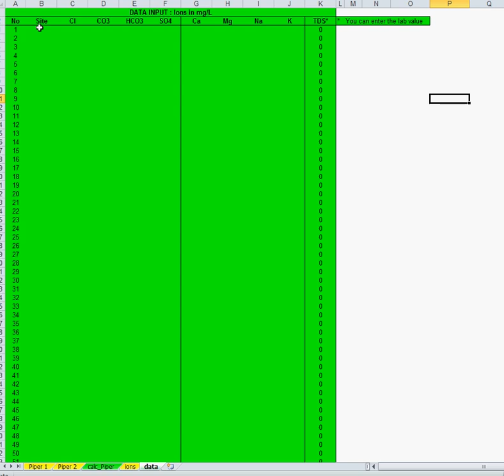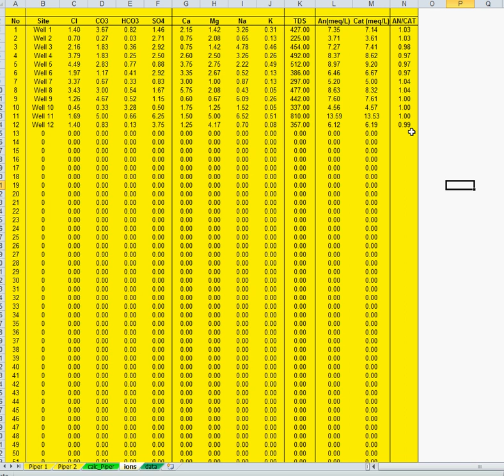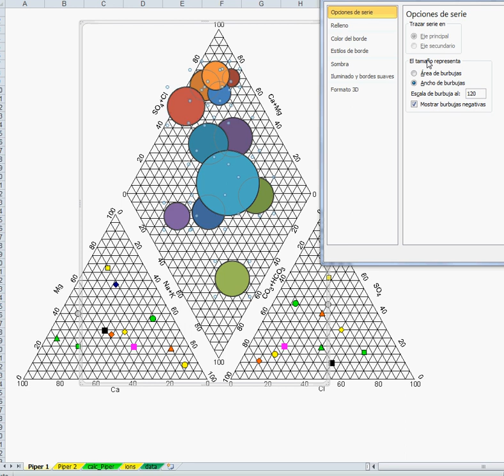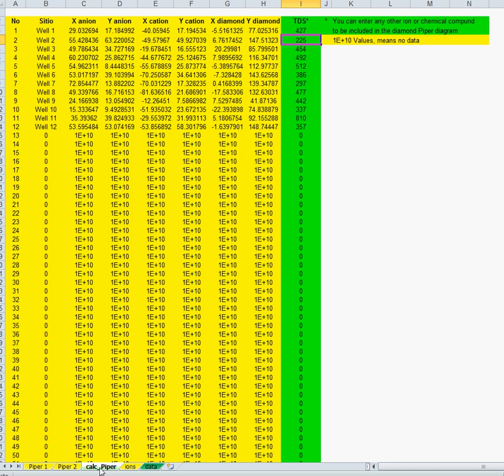SPREADSHEET FOR HYDROGEOCHEMICAL PIPER DIAGRAM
This video is part of : Groundwater Spreadsheets for solving Groundwater Flow and Pollution Problems, by Carlos Molano. Can be downloaded from: